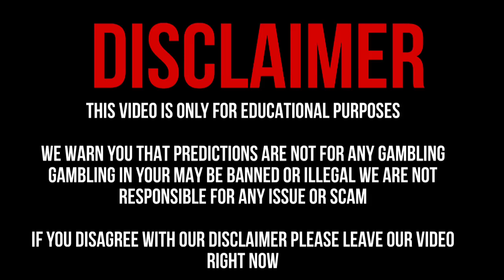loss cut bookset easy method in telugu/how to do loss cut bookset in telugu/cashout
Frnds link open kakapote
Telegram lo gcompanygbhaicricketprediction ani search chesi join avandi...👍
Reason enduku link open avatledu→meeru me telegram ni update cheskoledu inka...👍

🔍 in telegram gcompanygbhai
🔍 in telegram gcompanygbhai
🔍 in telegram gcompanygbhai
🔍 in telegram gcompanygbhai

About channel .

Hello friends...
Welcome to G COMPANY G BHAI  CHANNAL. Friends we uploaded every Cricket matchs for free. In our chennal G COMPANY G BHAI  our team trying to all be in profits. All matchs predictions are just based on my experience and our experts suggested. So friends here in ss Crickert prediction chennal only for our subscribers.

Follow in telegram chennal for all match predictions . Today match prediction  posted in telegram chennal G COMPANY G BHAI.

DESCLAIMER

G COMPANY G BHAI  does not provide gaming or gambling capability on its channel it is a sports information channel